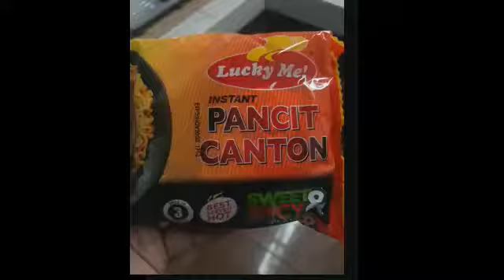WALA LANG YUN Parokya Ni Edgar |Ukuleleoke [easy ukulele] |Roselle Regondola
Wala lang yun by Parokya Ni Edgar